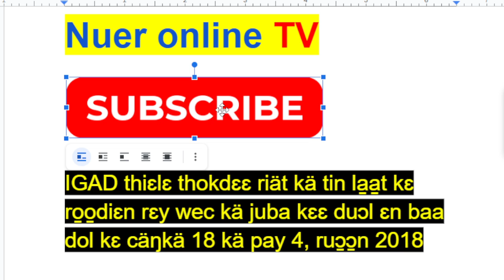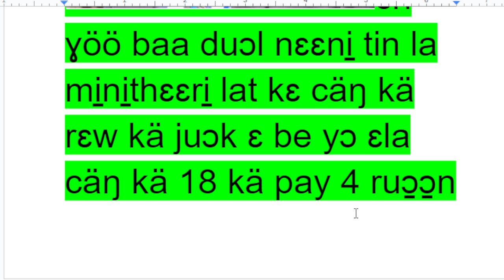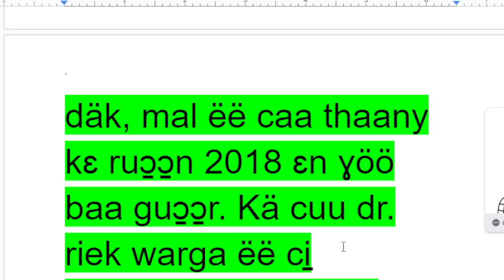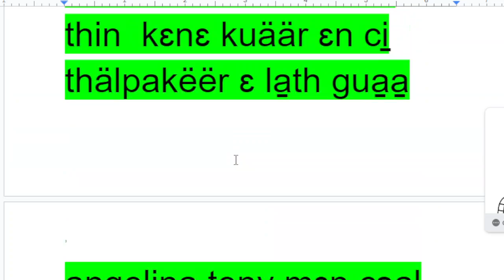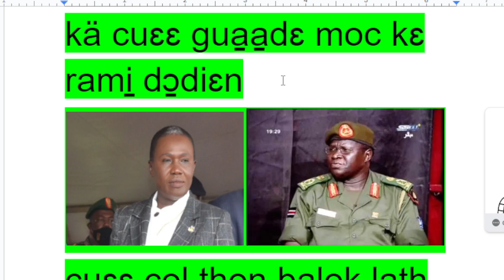läär, duɔl bi̠ IGAD ben thi̠n kä ci̠ kɛn bi̠ te kɛɛ riät